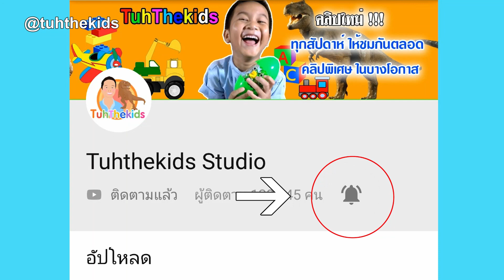เดินเที่ยวบ้านยาย รับอากาศหนาว ที่นครสวรรค์ | amazing ไทยเท่ | Vlog EP17 เต๋อพาเที่ยว